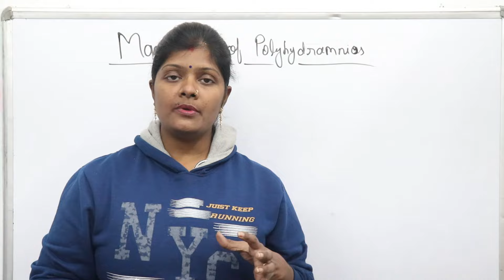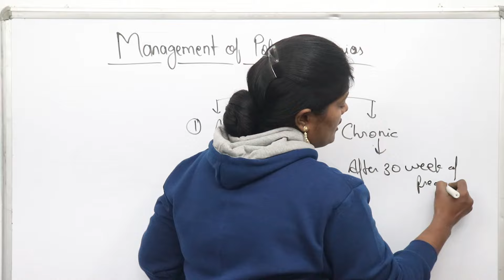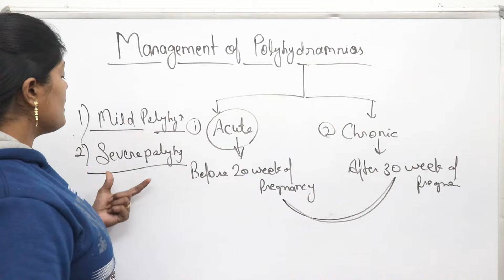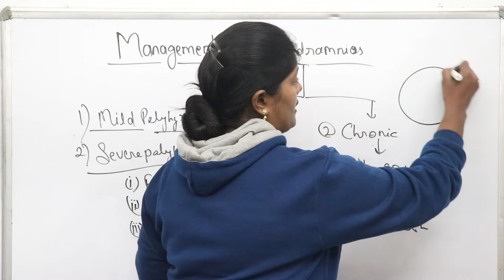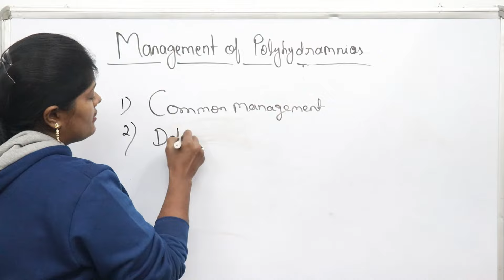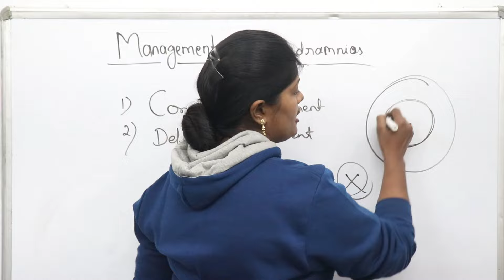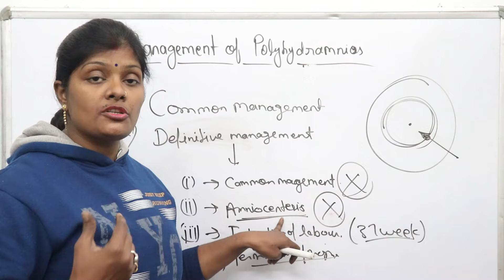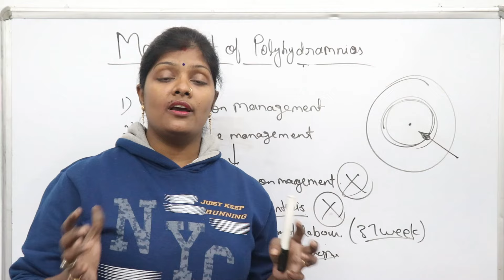Management & treatment of polyhydramnios in hindi by Ranjana पोलिहाइड्रेमनिओस का मैनेजमेंट व उपचार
Management of polyhydramnios lecture in hindi by Ranjana rock nursing   पोलिहाइड्रेमनिओस का मैनेजमेंट या प्रबंधन

Friends aaj hm bat karenge MANAGEMENT OF POLYHYDRAMNIOS  ke bare me ummid krti hu ki aap sabhi ko ye vedio bahut help kregi apki prepration me to friends video ko last tak dekhiyega video accha lage to video ko like,share and subscribe krna mt bhuliyega...

Thankuuuuuuuuu.

garbhasay me pani adhik hone pr kya kre
amniotic fluid ka jyada hona
samany upchar
medicine for polyhydramnios
garbhavastha me pani adhik hone pr kaun si dva leni chahiye
polyhydramnios me kya khana chahiye
garbh me pani adhik hone pr kya khana chahiye
pani jyada ho to kya kre
garbh me pani ka badhana
amniotic fluid ka badhana
amniotic fluid kaise kam kre
medical treatment of amniotic fluid
पोलिहाइड्रेमनिओज